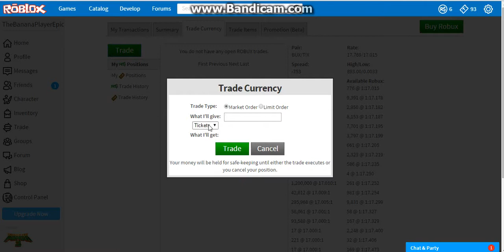Roblox Mini Tutorials: Trade Currency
Welcome to my Mini Tutorial!